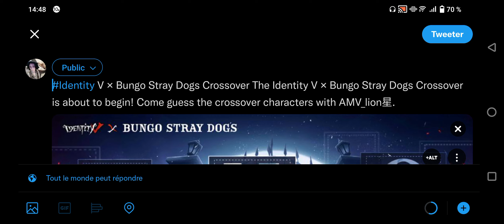Event - Identity V x Bungo Stray Dogs